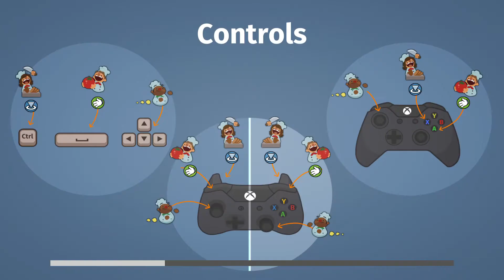[BM/EN] Overcooked with friends (4-Player Co-op gameplay!)